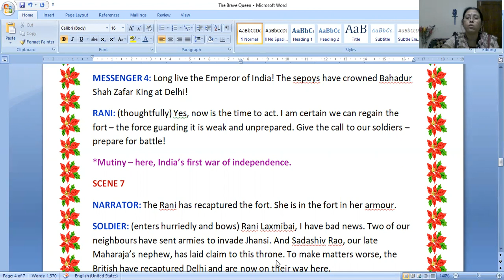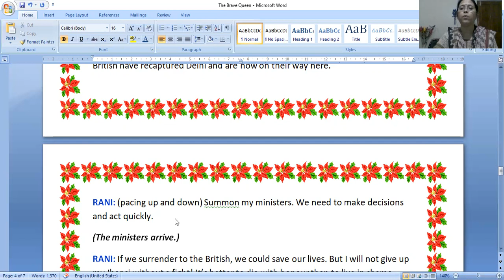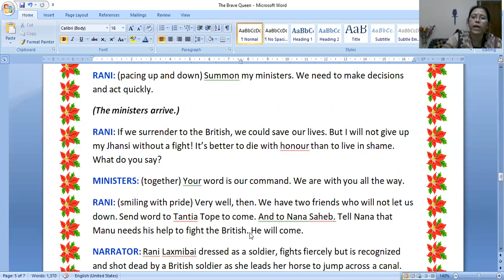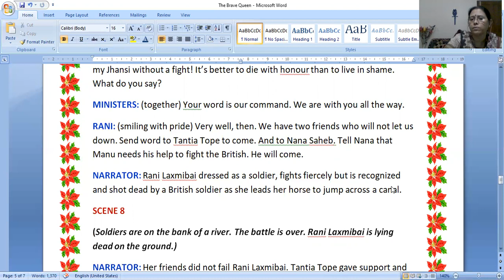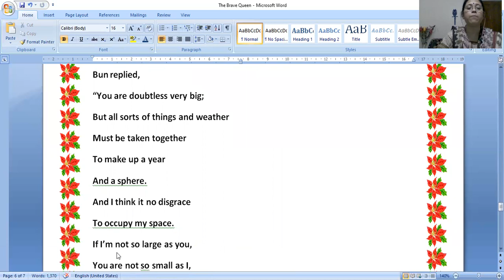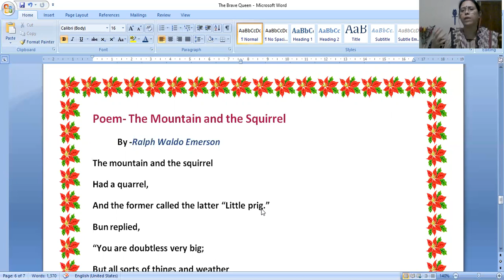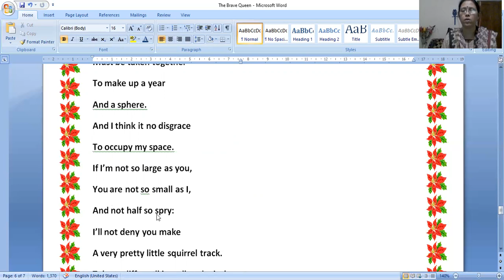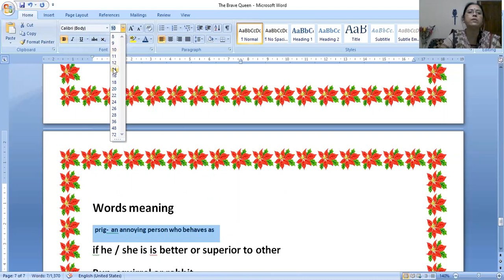DPIS Ckass V Subject English (6/2/2021)